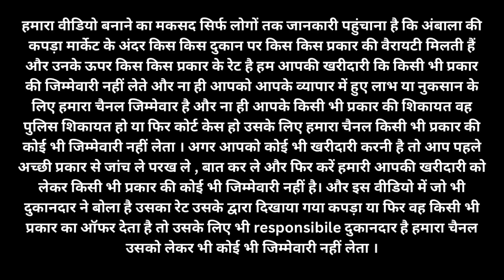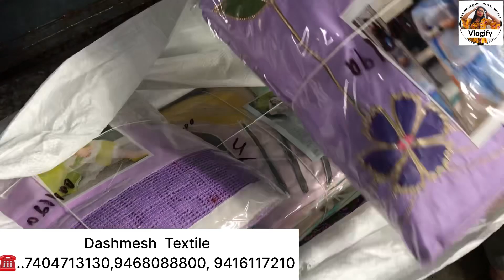यहां पर मिलता है सोच से भी सस्ता कपड़ा || राखी स्पेशल सूट || ambala wholesale market || vlogify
Your search related to video

Dashmesh Texitles ambala

Ambala market
Ambala suit wholesale
Ambala cloth wholesale market
Ambala city wholesale suit market
Ambala market wholesale
Ambala kapde Market
Ambala wholesale kapda market
Latest suit design in ambala
Ambala boutique style suit
Suit and saree ambala